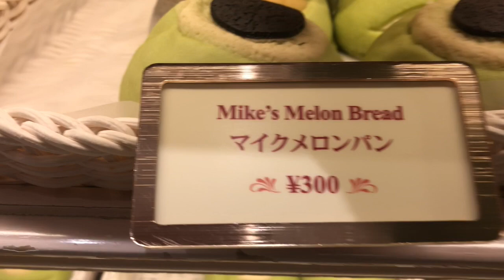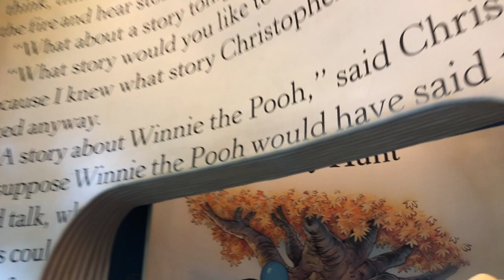Tokyo Disneyland | Japan Travels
Hello!

So I am finally coming around to posting the first video of our trip to Japan! Life has been a little hectic but here is a small video of our day at Tokyo Disneyland!

It was raining so getting footage was a bit hard but I wanted to share the magic this day was filled with.

Can't wait to share the rest of the videos and i hope you enjoy!

With Love,

Jazmin